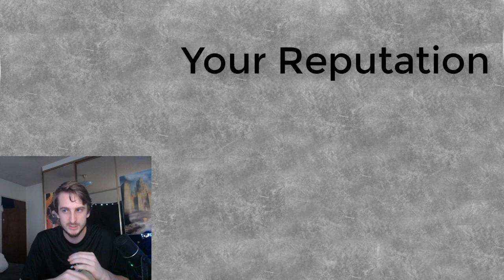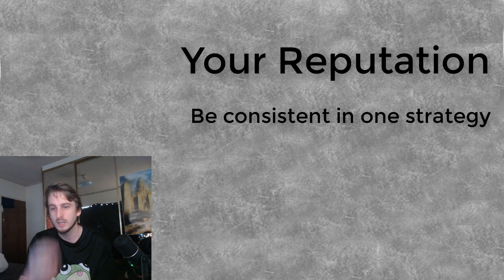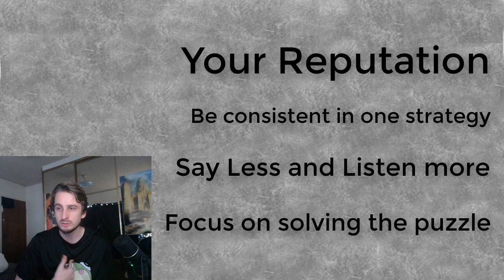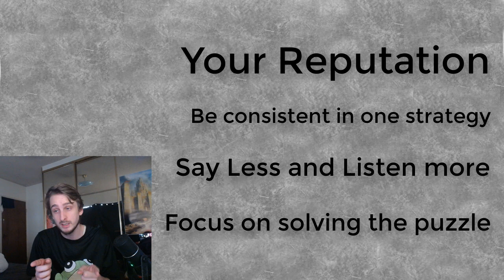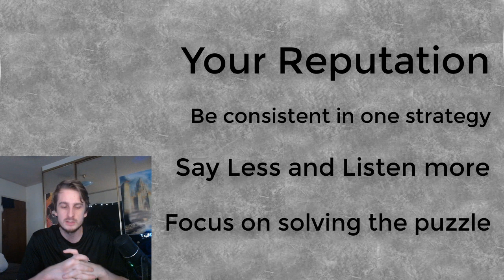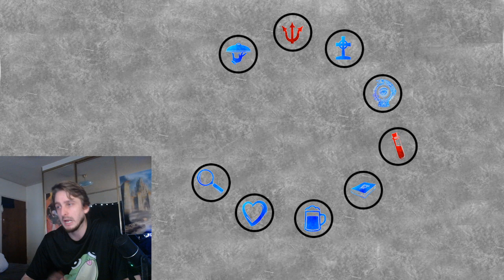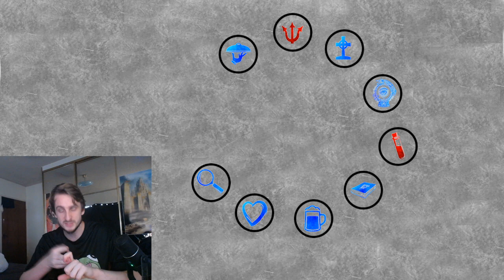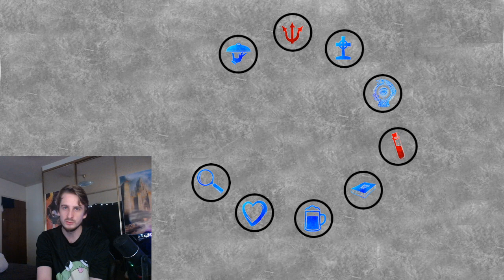How To Play: Blood on the Clocktower WITHOUT LYING